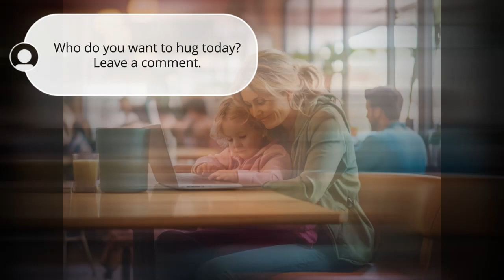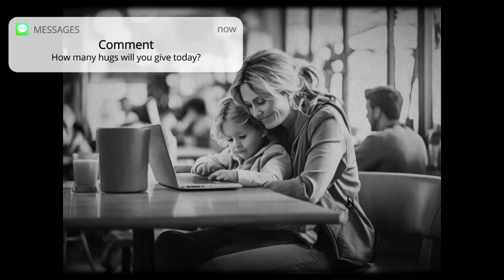Hug Day Lofi: Upbeat Music for Work, Study & Chill | 50-Minute Session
Celebrate Hug Day with upbeat lofi music on Techtonic Grooves' channel. Immerse yourself in a heartwarming image of a mother hugging her daughter, as you delve into our dynamic world of California-style lofi beats.